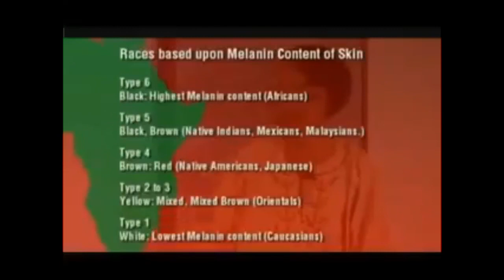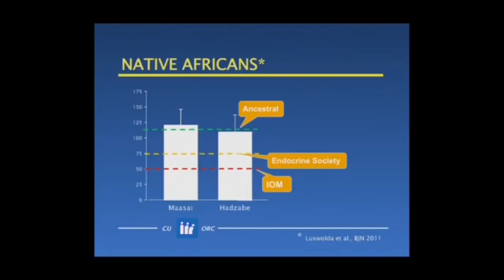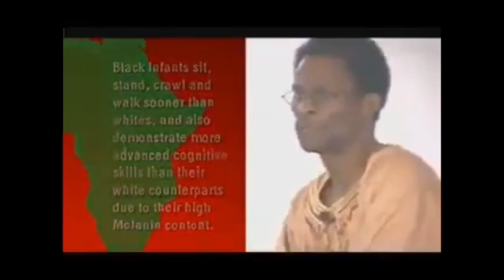Dr Llaila Afrika Vitamin D and the great Health Disparity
Dr. Llaila Afrika and a “Mixed-ish” episode explain the reasons why Black Americans should rightfully be skeptical about the medical industry.

Vitamin D is CRUCIAL in overall health and especially immunity.
African Americans are deficient in the vitamin and bear the brunt of Coronavirus fatalities.
Especially those living above 37th parallel(the Vitamin D line) e.g. ST Louis ,Chicago New York MUST supplement in winter.  Doctors recommend 10,000i.u to 50,000 international units daily for melanin dominant individuals.

African-Americans have a population mean serum 25(OH)D level of 16 ng/mL, whereas white Americans have a level of 26 ng/mL. Africans on the continent is 44 ng/mL. Therefore it is estimated that more than 80% of the African American population is deficient in this vital hormone/steroid which regulates immune function.

The medical establishment ignores this deficiency.

Vitamin D deficiency is associated with the dispropoinate number of Black people with

Obesity
Autism
Asthma
Dementia/Alzheimers
Hypertension
Breast Cancer
Prostate Cancer
Sickle Cell Disease
Shingles
Diabetes
Heart Disease
MS
HIV/AIDS (along with magnesium deficiency)
Pre-Eclampsia
Premature births and complications

Vitamin D deficiency decreases life expectancy and increases mortality in trauma. Dr. L. Ray Matthews suggests that increasing Vitamin D levels will decrease all risk mortality especially in African American females.

Common myths DEBUNKED about Vitamin D

You CANNOT get enough Vitamin D from a multivitamin
You CANNOT get enough Vitamin D even from D fortified foods e.g. milk, orange juice
You CANNOT get enough Vitamin D from sitting by a window in your car or house, DIRECT sunlight is necessary
You CANNOT get enough Vitamin D in winter if you live north of Atlanta or the 37th parallel in winter, even if you sunbathe.